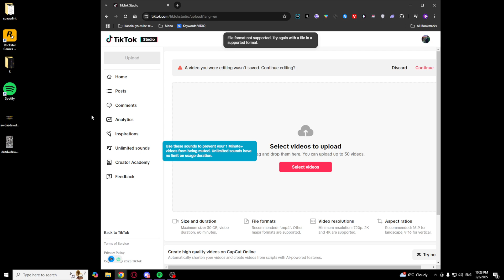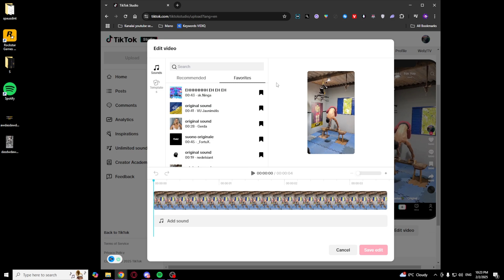How To See Favorite Sounds On TikTok PC (2026)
Hello in this video I will show: How To See Favorite Sounds On TikTok PC (2026)